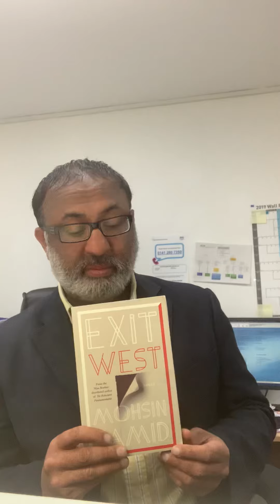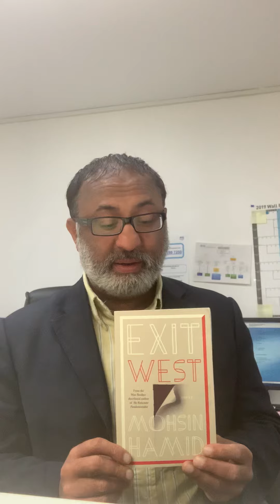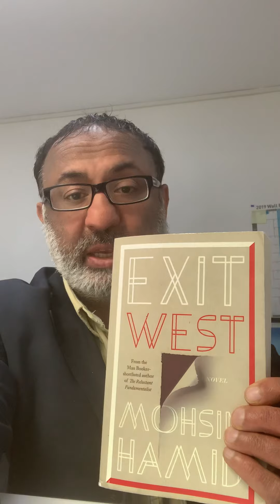Exit West by Mohsin Hamid